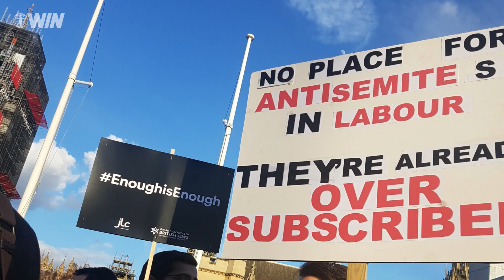‘Nightmare before Hanukkah’: British Jews fearful of Corbyn win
With the British election set for December 12, British Jews have mobilized against Labour Party leader Jeremy Corbyn.